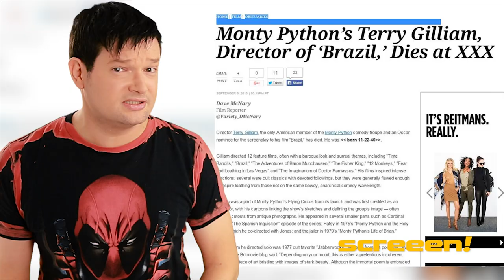JOHNNY DEPP frisst seine HUNDE?! | SCREEEN!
Egal wie schlecht die Filme von Johnny Depp in letzter Zeit gewesen sind, es schön zu sehen, dass er trotzdem nicht seinen Humor und seinen Appetit verloren hat. Was es damit auf sich hat, das erfahrt ihr in SCREEEN!

Es gelten unsere allgemeinen Teilnahmebedingungen für Gewinnspiele, die ihr nachlesen könnt. Teilnahme ab 18 Jahren.